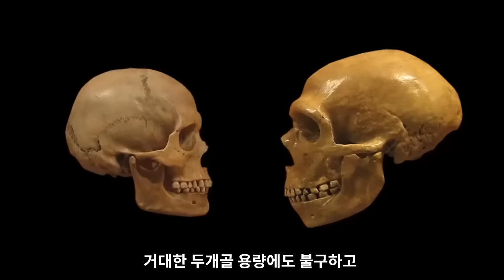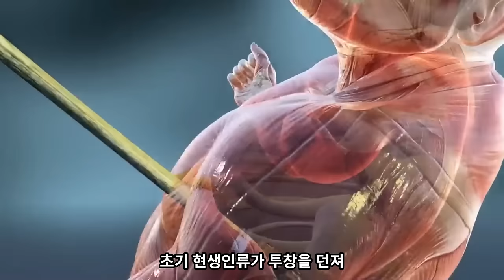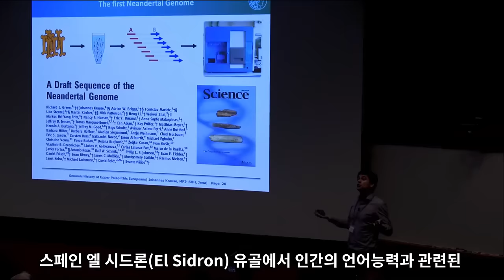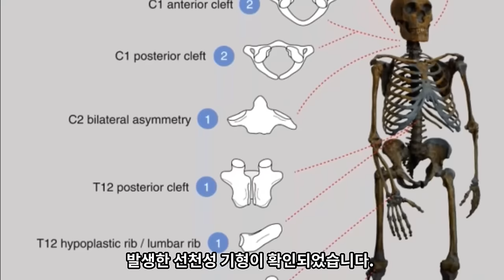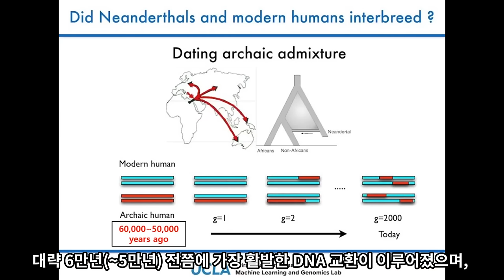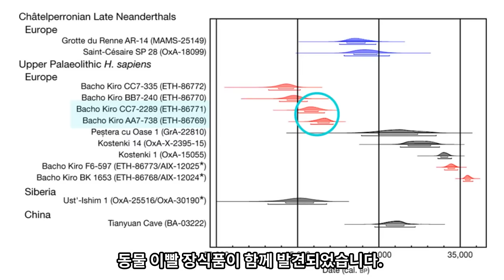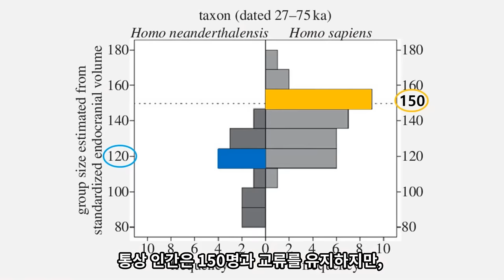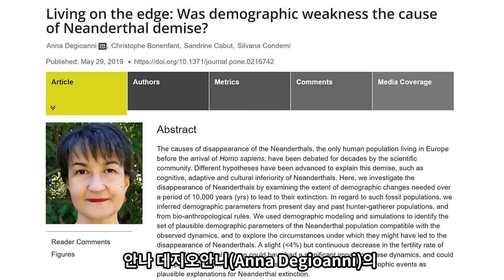[3] 네안데르탈인과 현생인류의 금지된 사랑♥ 혼종 인류.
[인류의 기원]
네안데르탈인의 지적 능력, 프랑스 브루니켈 동굴 Bruniquel cave,
프랑스 라페라시 유적 La Ferrassie, 네안데르탈 무덤,
랄프 솔레키 Ralph Solecki, 이라크 샤니다르 동굴 Shanidar cave, 샤니다르3호 갈비뼈 손상의 비밀, 꽃무덤, 매장법의 변화, 아비오네스 aviones cave, 페쉬데라제 동굴 Pech de Laze ca,ve, 이산화망간 안료, 바디페인팅, 뼈플루트, 디브에바베 Divje Babe, 동굴곰, 요하네스 크라우제 Johannes krause, 언어유전자 FOXP2, 뇌신피질 Neocortex, ARHGAP11B, 유전자조작실험, 설골, 케바라동굴 Kebara cave, 앨리스테어 파이크 Alistair pike, 스페인 동굴벽화, 우라늄-토륨연대측정법, 말트라비에소 동굴 Maltravieso hand stencil, 핸드스텐실, 라파시에가 동굴벽화 La Pasiega, 종족포식 cannibalism, El sidron, Gran Dolina, Zafarraya, Moula-Guercy, Les Pradelles, Goyet, 골수 bone marrow, 엘 시드론, 근친교배 Inbreeding, Amud cave, Kebara, Mezmayskaya, Teshik Tash, Denisova, Ust ishim man, 초기현생인류 Early modern humans, 미토콘드리아 이브Mitochondrial Eve, L3 haplogroup, 아웃오브 아프리카 out of africa, 자궁경부암 인유두종바이러스 HPV16, 유전자교환, 중간형 모자이크 두개골, 길리 그린바움, 이종교배, 면역유전자, VZV, Oase-2, 크로마뇽인 Cromagnon, early european modern human, 바초키로 Bacho kiro, family tree, oase-2 man, Pestera muierii, Mladec skull, 후두부롤빵 occipital bun, 크로아티아 빈디아 동굴 Vindija, 벨기에 스파이 동굴 spy cave, 무스테리안 Mousterian, 샤텔페로니안 Chatelperronian tools, 부싯돌 Flint, 오리냐크 문화 Aurignacian culture, 뼈도구, 세인트 세자르 S. Cesaire, 라로슈피에롯 La roche pierrot, last neanderthal, 제래드 다이아몬드 Jared diamond, harpoon katanda, dem rep congo, south africa, Sibudu cave, stone arrow, 로빈 던바 Robin dunbar, cognitive & evolutionary anthropology, 신피질 neocortex, sociality, 카를로스 부스타만테 Bustamante, 고자 infertility, Rh- incompatibility, 유전학적 부적합-취약성, 빙하기 Last gracial period, 캄파니아 화산 campa flegrei volcano, 출산율저하, Anna degionni, demographic weakness& Demis, 멸종 extinction, 지브롤터 Gibraltar, Ebro river, 고햄동굴 Gorham cave.